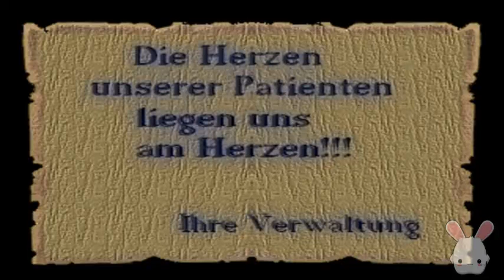Lets Play Neun #3 - Rätsel sind doof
Aber wir haben es trotzdem gelöst !